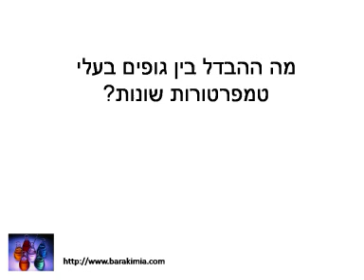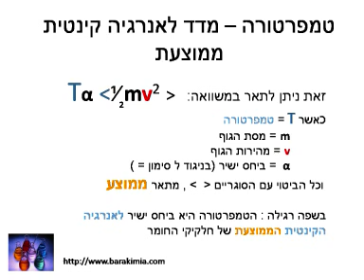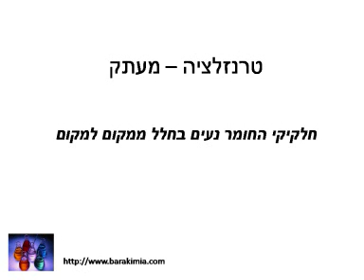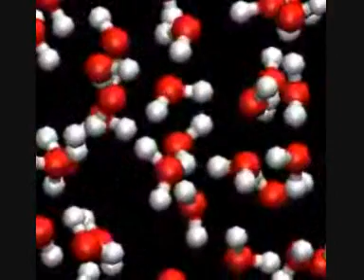טמפרטורה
סרטון המסביר בשפה פשוטה מהי טמפרטורה וכיצד נעים החלקיקים בחומר